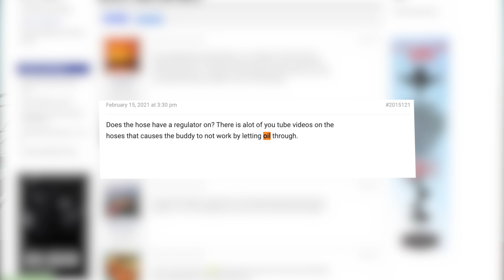PREPARE NOW for No Electricity This Winter..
This is about the time all the prepping channels come out with the dark winter videos. Winter is a season with higher risks/stakes.

LINKS:
Wool Blanket
Mylar Blanket
Down Sleeping Bag
Synthetic Sleeping Bag
Buddy Heater
Buddy Heater Hose
Low Wattage Heater
CO Detector
Tealight Candles
Butane Cooker
Alcohol Stove
Rocket Stove